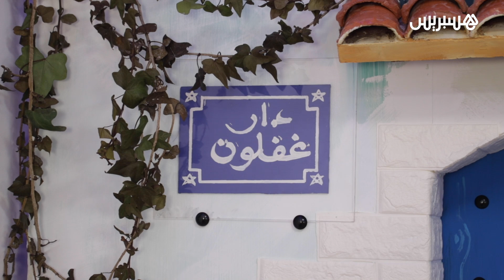بسبب تفاهة المحتوى الرقمي.. شباب مبدعون يطلون على اليوتوب المغربي بمحتوى كوميدي ساخر وهادف